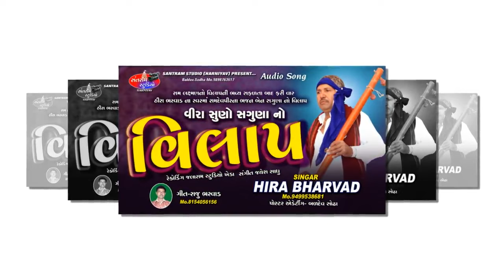Hira Bharvad.Vira Suho Saguna No Vilap.Santram Studio Present..